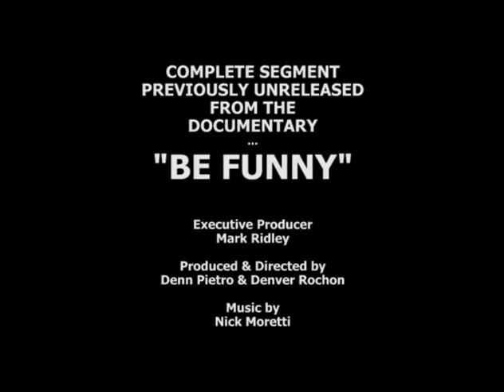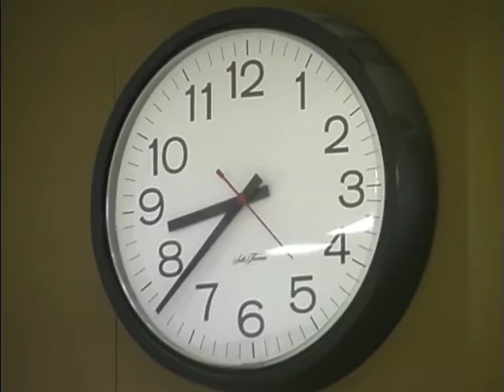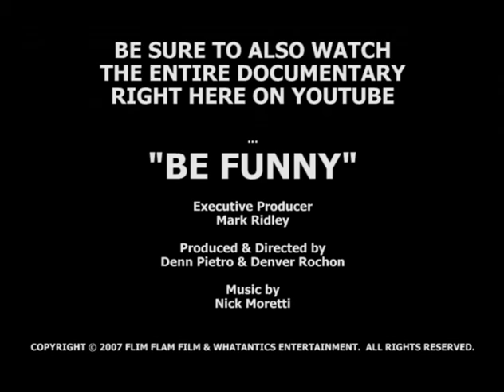BE FUNNY: Teacher and Pupil - Brendon Lemon & Gilda Hauser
Segment: High School Comedian Brendon Lemon takes lessons in comedy from mentor Gilda Hauser

BE FUNNY is a brutally honest documentary series that follows a number of Detroit-area comedians across the country as they continue to keep working while struggling to hold on to their dreams, their families and their jobs.

Executive Producer – Mark Ridley.  Edited by Denver Rochon.  Produced and Directed by Denn Pietro & Denver Rochon